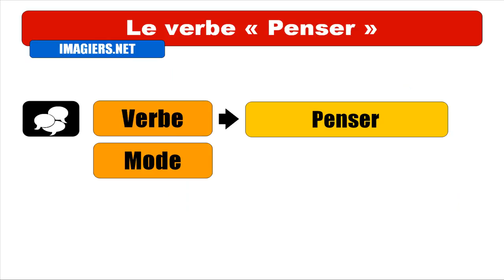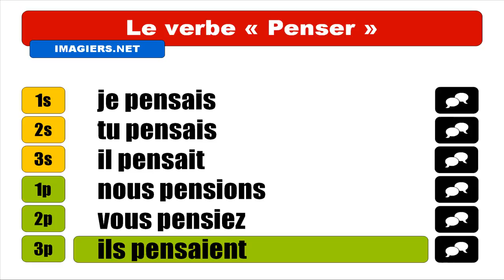IMPARARE IL FRANCESE = Penser = Indicatif Imparfait